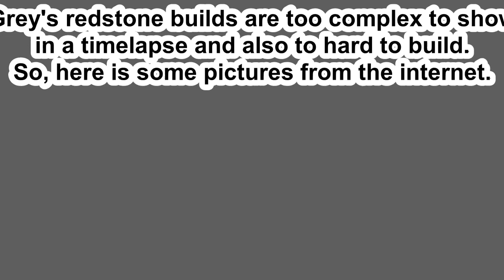Algicosathlon characters play minecraft 2: creative mode.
- the poll to choose more algicosathlon characters.